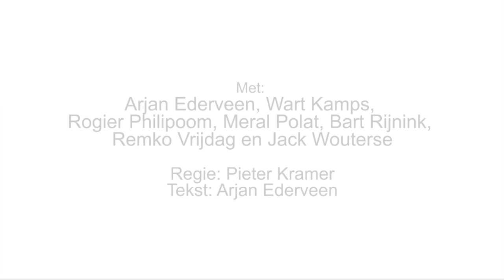Moord in de Kerststal - Ro Theater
MOORD IN DE KERSTSTAL
Een familievoorstelling van Bijbelse proporties (8+)
Met: Arjan Ederveen, Jack Wouterse, Remko Vrijdag, Wart Kamps, Meral Polat, Bart Rijnink en Roger Philipoom.
In het stoffige plaatsje Bethlehem loopt alles in het honderd. Timmerman Jozef en zijn hoogzwangere vriendin Maria vinden nergens een plek om te slapen. Drie wijzen uit het Oosten weten de weg niet. Ondertussen raakt de plaatselijke schaapherder steeds de tel kwijt. Terwijl reddende engel Gabriël naar de aarde afdaalt om orde op zaken te stellen, komt de beroemde misdaadromanschrijfster Agatha Christie aan in een herberg met wel heel merkwaardig personeel...

'Moord in de Kerststal' is een onvervalste knipoog naar de spannende speurneusverhalen van Agatha Christie, en tegelijkertijd een fonkelnieuw stuk binnen een tijdloze traditie:  het kerstspel. Na de sprookjes in 'Lang en gelukkig' (2007) en de wild west avonturen van 'Snorro, de gemaskerde held' (2009) is de Bijbelse detective 'Moord in de Kerststal' de nieuwste voorstelling van regisseur Pieter Kramer en het Ro Theater. Valse profeten en langverwachte verlossers, schaapjes en kamelen, een os en een ezel, aartsengelen en alibi's, logische verklaringen en mysterieuze mirakels... Een bloedstollende en hartverwarmende voorstelling voor de hele familie, met veel zang en dans!